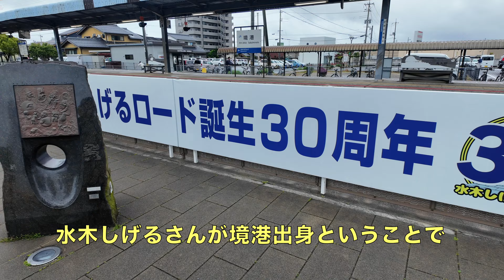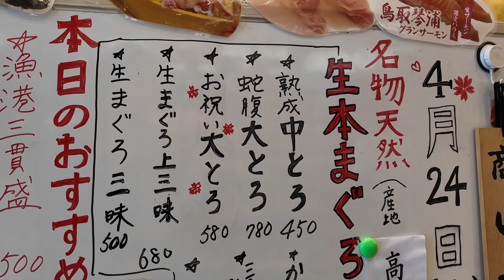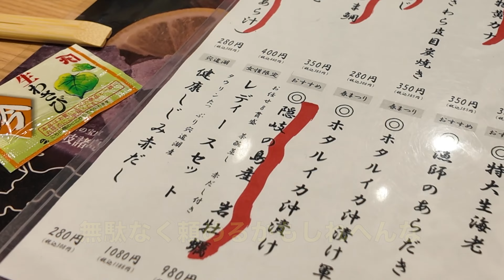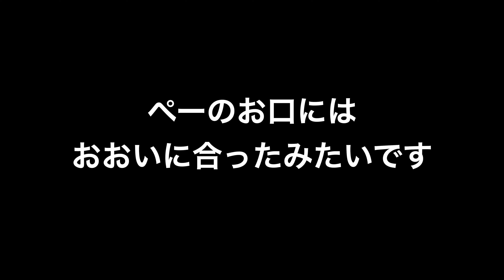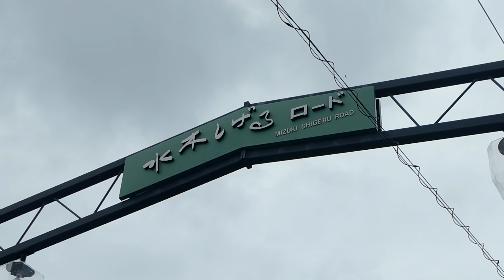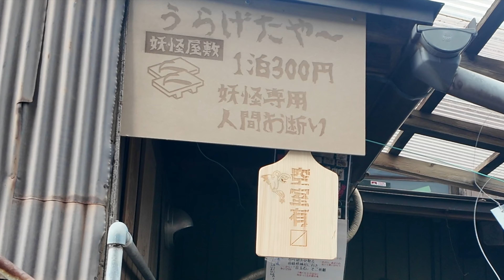【妖怪】ゲゲゲの鬼太郎の生みの親、水木しげるが育った鳥取の境港で海鮮グルメ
妖怪列車に乗って、ゲゲゲの鬼太郎の聖地、境港に行きました！
駅から無数の妖怪に出迎えされてビビってたんですけど
無事お昼ご飯に辿り着けました！

そう！境港は重要港湾に指定されていて漁業も盛んなのです！
なので、行ってきました！めちゃうまお寿司！！

〒684-0011 鳥取県境港市相生町３３

【一度でやみつき】ゲゲゲの鬼太郎の水木しげるロードに行ったら妖怪大好きになる【鳥取旅行】